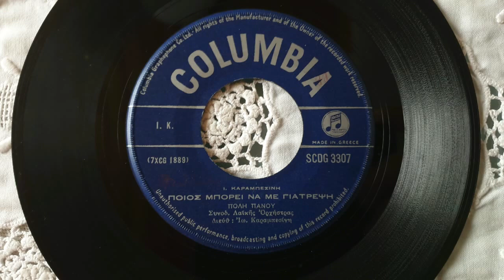ΠΟΙΟΣ ΜΠΟΡΕΙ ΝΑ ΜΕ ΓΙΑΤΡΕΨΕΙ-ΠΟΛΥ ΠΑΝΟΥ